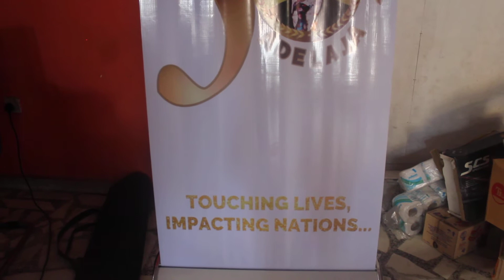DSAGOLDENJUBILEE LAGOS CHAPTER CELEBRATES WITH CHILDREN IN AN ORPHANAGE